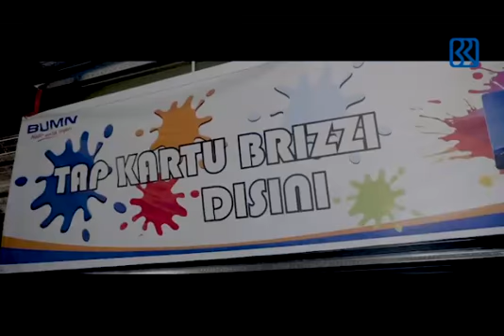Waterpark Terbesar di Dunia ada Di Bali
Ini adalah acara Soft Opening Aqua Dreamland di Gilimanuk-Bali yang sudah resmi dibuka kemaren tanggal 19 September 2019 oleh Bapak Bupati Jembrana.

Dan waterpark ini berhasil memecahkan rekor dunia sebagai Waterpark terbesar di dunia.

Jadi buat kamunyang suka banget main air wajib banget datang ke sini yah kalo udah main ke Bali... Inget Aja Gilimanuk. Inget Aqua Dreamland. Wahana Air terbesar di Dunia...

Yuk mainan ke Sini.